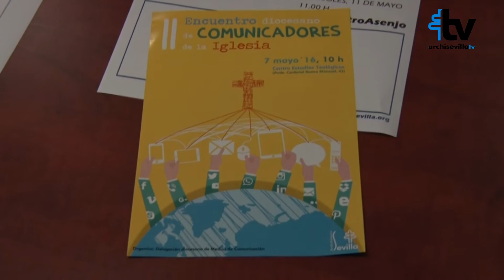II Encuentro de Comunicadores de la Iglesia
El 7 de junio, el Centro de Estudios Teológicos de Sevilla acogió la segunda edición del Encuentro diocesano de Comunicadores, organizado con motivo de la L Jornada de las Comunicaciones Sociales. En el Encuentro intervinieron los periodistas Paloma Gómez Borrero y Juan de Lara, y se presentó la Escuela diocesana de Medios de Comunicación 'Beato Marcelo Spínola'.